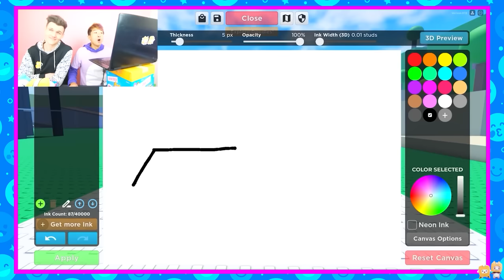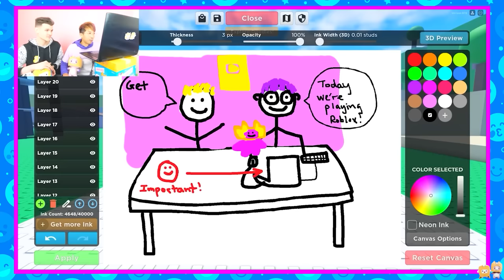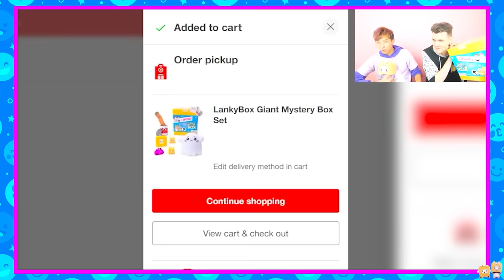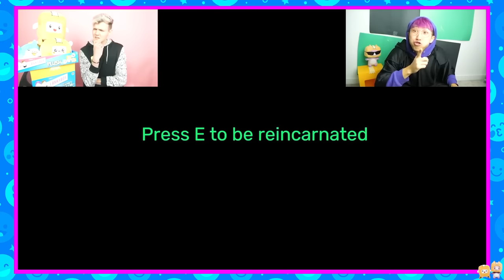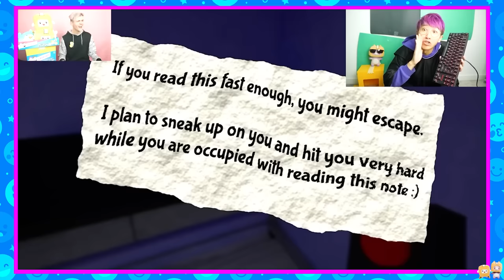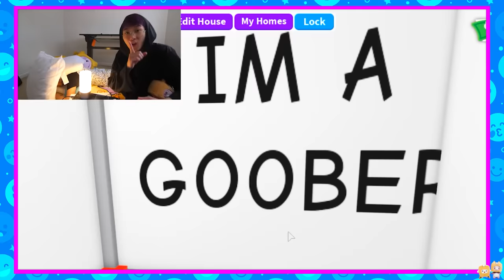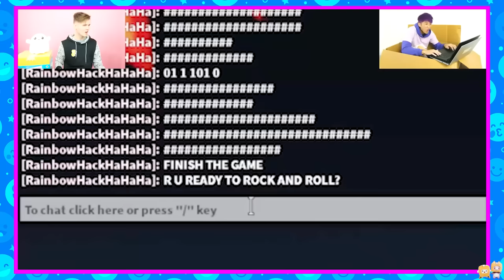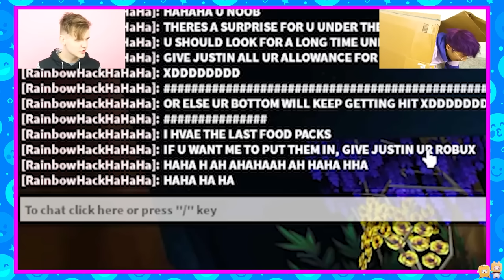FUNNIEST LANKYBOX PRANKS! (DESTROYING BEST FRIEND'S COMPUTER, WIRELESS KEYBOARD PRANK & MORE!)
LankyBox World!